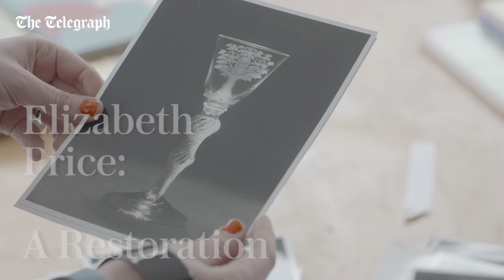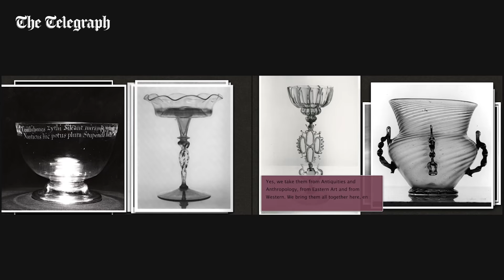A Restoration by Elizabeth Price | A Thirst for Art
In this final episode, Alastair pays a visit to Turner Prize-winning artist Elizabeth Price to discuss her most recent work ‘A Restoration’, a video piece that examines the theme of intoxication and the sense of abandon in drinking.